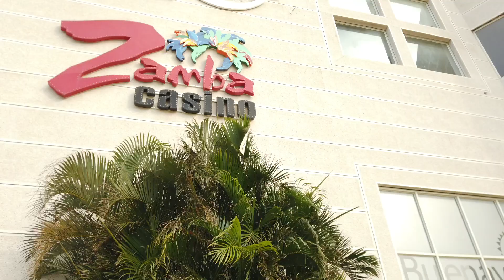Picking Up Girls In Colombia!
Meeting New Women Is Easy. Its All About Confidence!